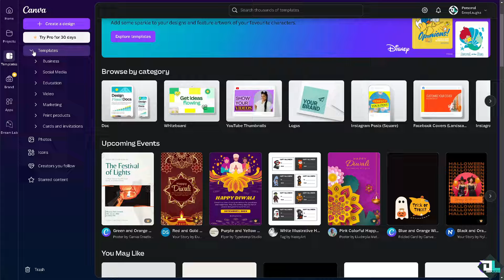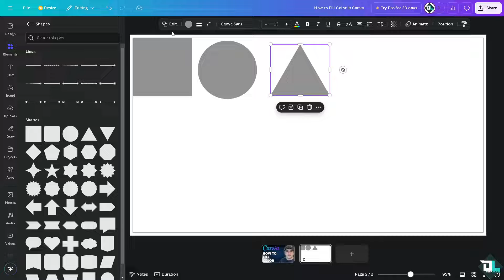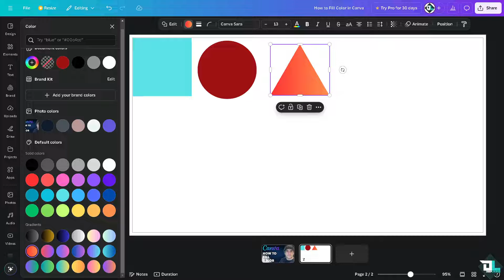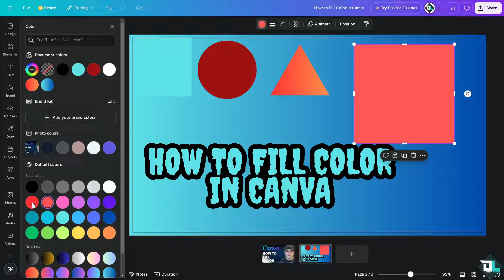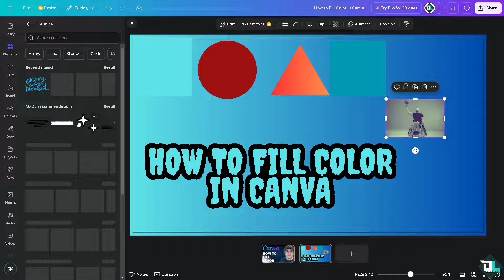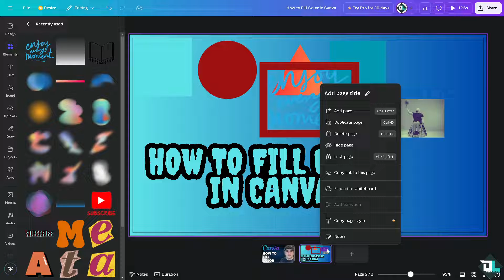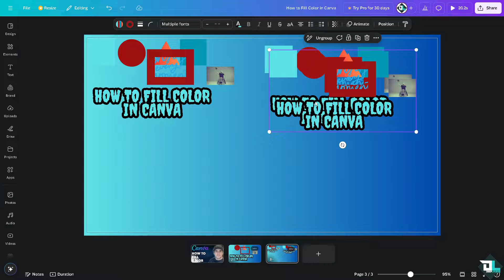How to Fill Color in Canva (Full 2024 Guide)